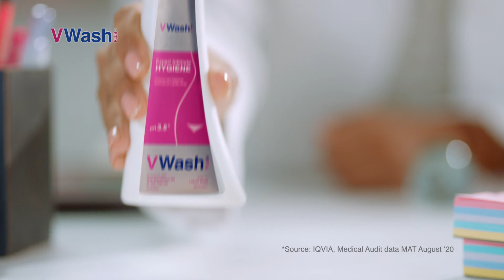VWash - expert intimate hygiene - Bengali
Vwash is a doctor prescribed , expert intimate hygiene wash that maintains the right pH in the intimate area and helps prevent itching, irritation and dryness.